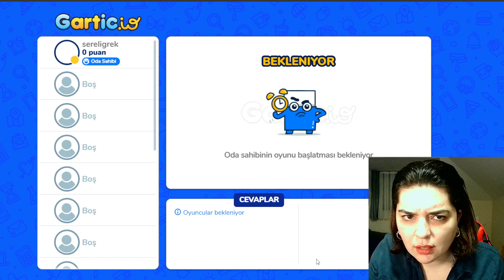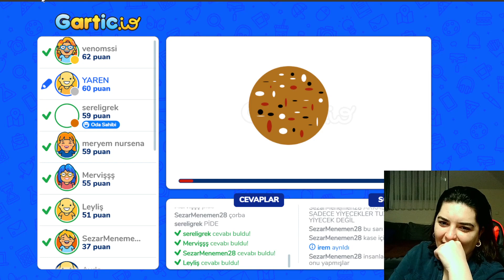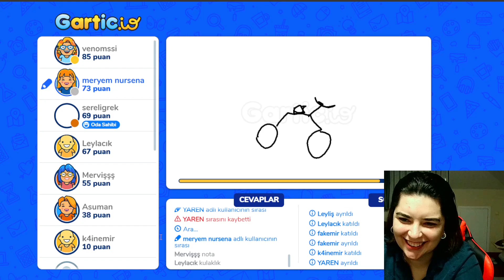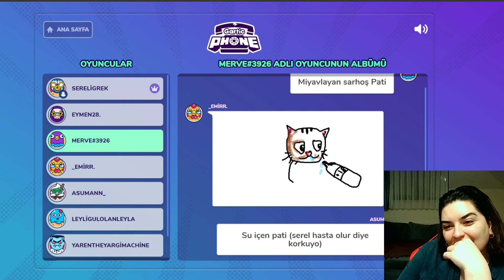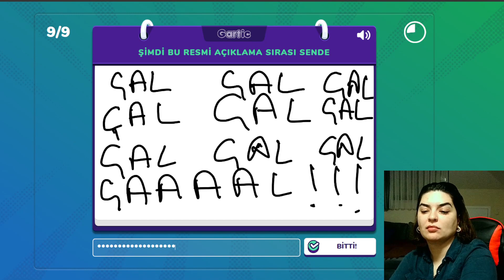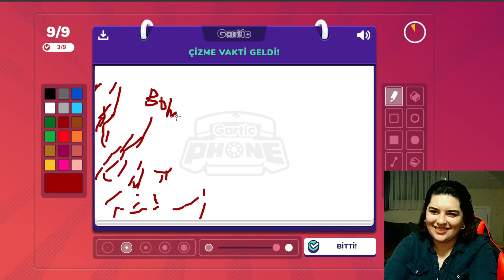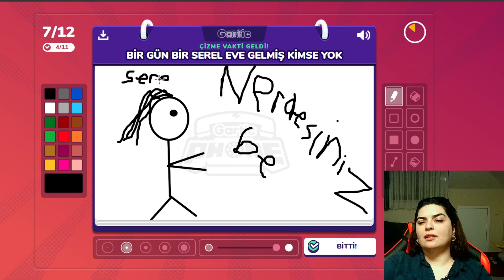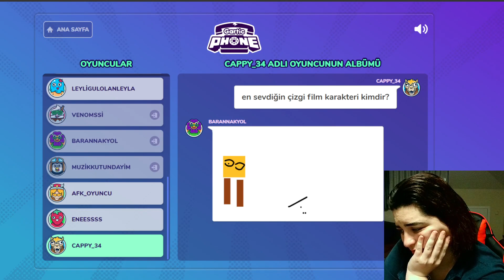YEMEK TEMALI OYUN-NE ÇİZDİĞİMİZİ GÖREMİYORUZ -GARTICIO